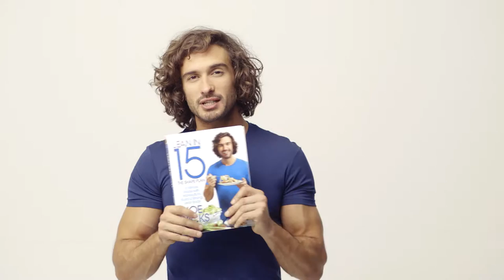The Body Coach's Mighty Meatball Sub Vs. Philly Cheese and Jalapeno Steak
Which meal do you want to see on our blog?